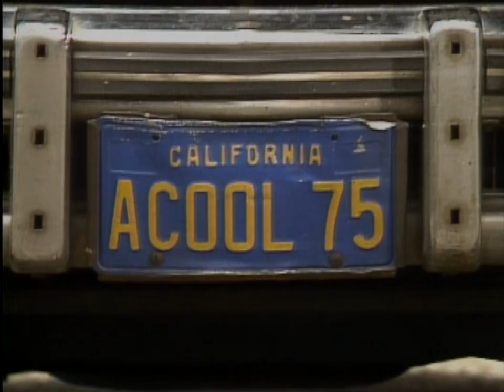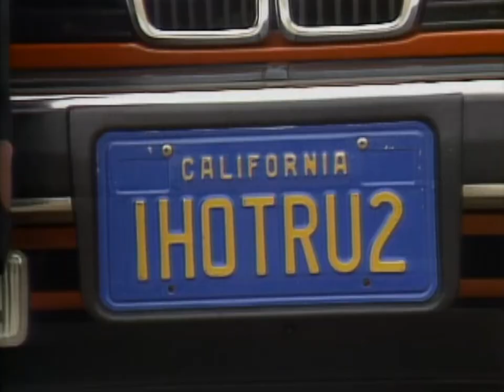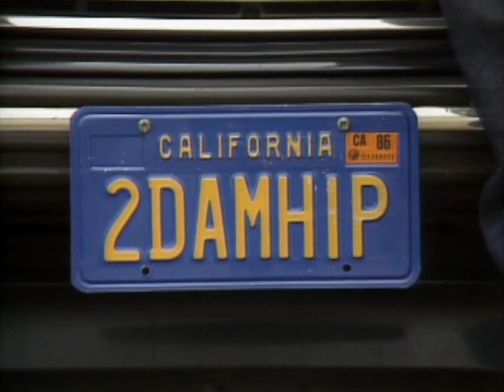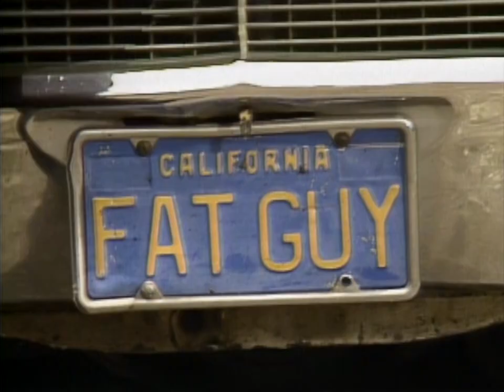Dave Talks To Californians About Their Vanity License Plates | Letterman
Dave meets a few Californians with some unusual license plates.
(From "Late Night" in Los Angeles, air date: 5/13/85)